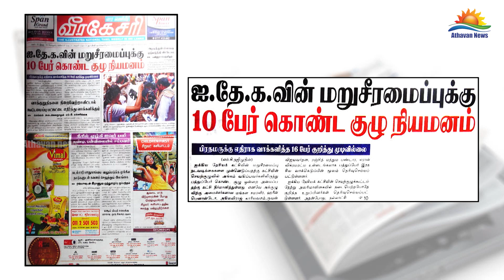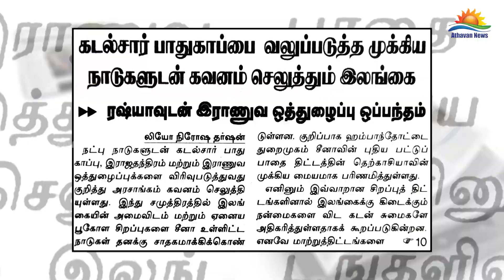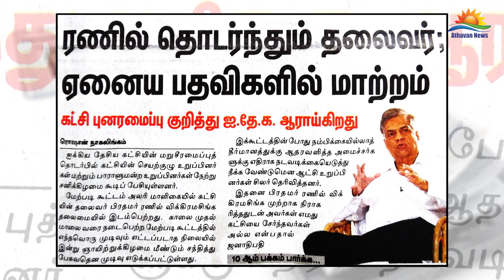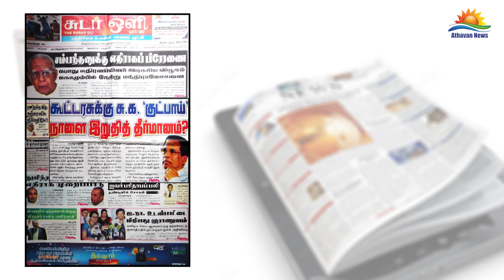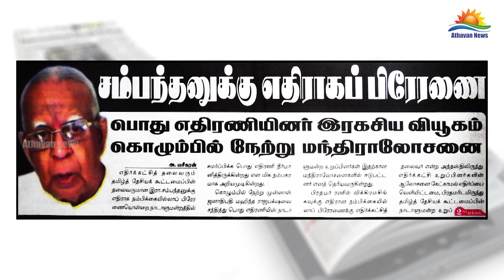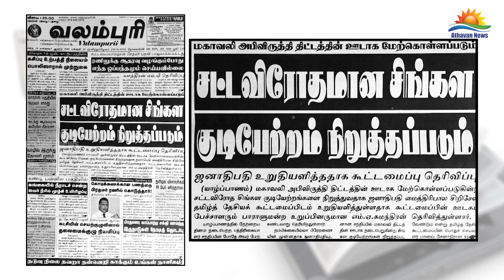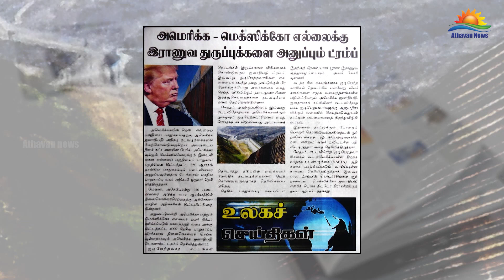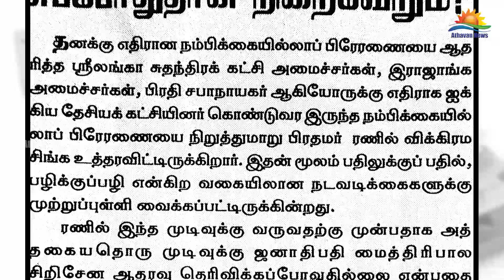The papers : Sunday 8th of April 2018